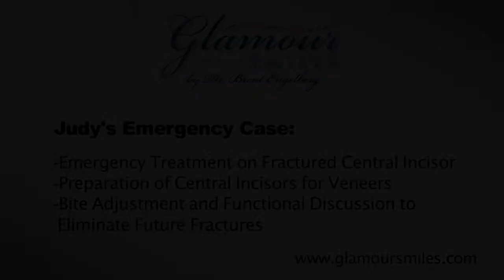Emergency Cosmetic Dentistry and Veneers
Judy was faced with a dental emergency when she fractured her front tooth.  Enjoy this video synopsis of what Dr. Engelberg did to fix Judy's smile and have her back to looking her best quickly and effectively!  You can see many more smiles and patient videos created exclusively on Dr. Brent Engelberg's cosmetic dental patients